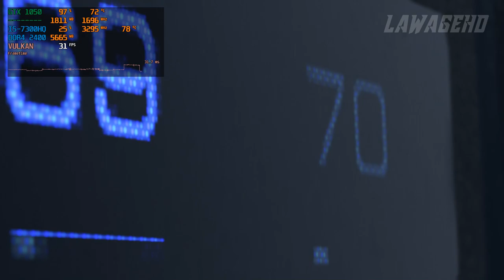Detroit: Become Human l HP Omen 15 | GTX 1050 2GB | i5 7300HQ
Low (80% resolution scale)  0:00
Low (100% resolution scale)  4:55
Medium (80% resolution scale)   8:21

System specs:
8GB RAM
128 GB SSD
1TB HDD (7200rpm)

Other specs:
15.6 inch screen :  1920x1080 (Full HD), IPS panel with 141dpi
Bluetooth 4.2
382mm x 253mm x 24,5mm
2,2kg